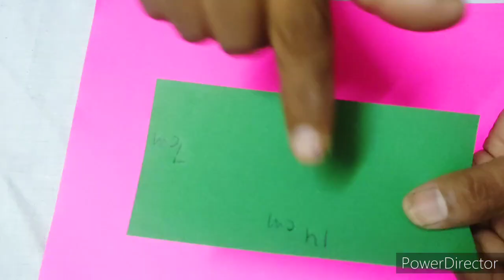Origami paper lotus craft/special indian tiranga flag